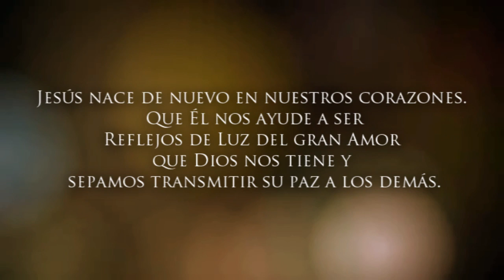Coros de San Juan Bautista - Paz para respirar [Video Oficial]- Diciembre 2011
Los coros de San Juan Bautista Chihuahua
te deseamos que pases una muy
FELIZ NAVIDAD!!! Y
UN PROSPERO AÑO NUEVO!!!
en compañía de tus seres queridos.

Nuestros mejores deseos.
Y muchas Bendiciones :)

"Aire Navideño" disponible en:
LIBRERIA EL SEMBRADOR, LIBRERIA KOSMOS,ARTICULOS RELIGIOSOS CANDELARIA,LIBRERIA STA TERESITA DEL N.J. Y LIBRERIA NUESTRA SEÑORA DEL REFUGIO.
Todos en la Cd. de Chihuahua, México